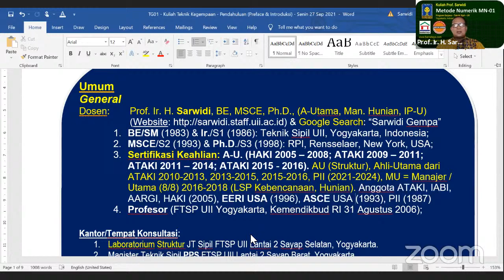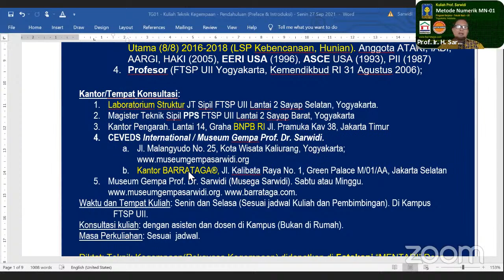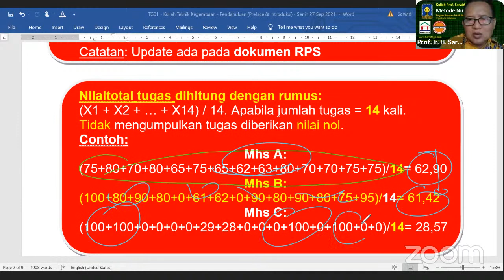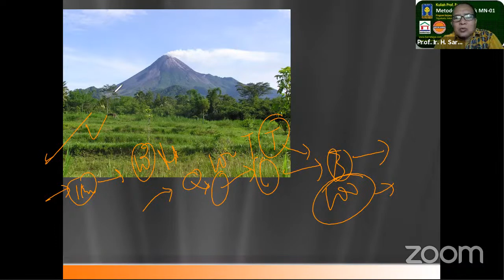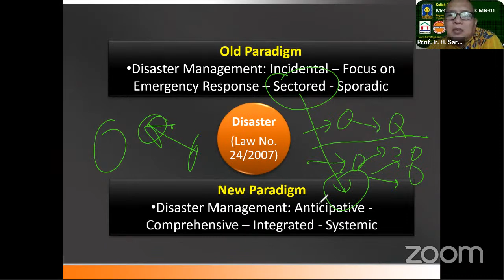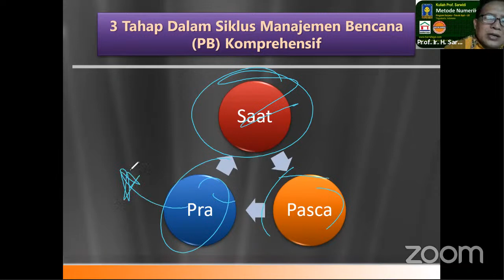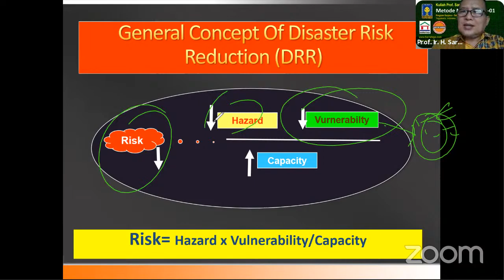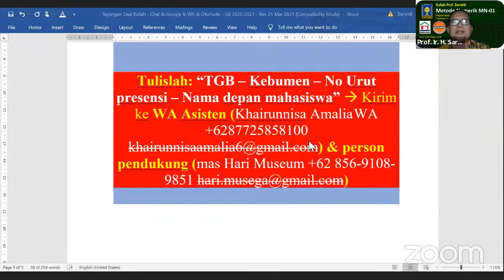Prof Sarwidi - TGB-01 - Teknik Kegempaan: Pendahuluan, Bencana Gempa & Bangunan Tahan Gempa.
Prof Sarwidi - TGB-01 - Teknik Kegempaan: Pendahuluan, Bencana Gempa & Bangunan Tahan Gempa. This lecture is conducted on Tuesday, 28 September 2021 for the undergraduate students of Civil Engineering  Department, Universitas Islam Indonesia, Yogyakarta.